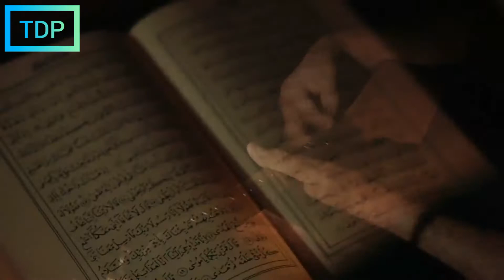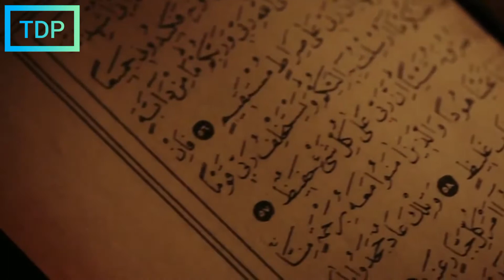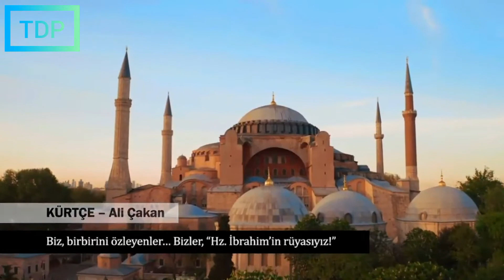Dünya Dillerinde Ayasofya şarkısı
Dünyanın birçok ülkesinden sanatçılar Kendi dillerinde  Ayasofyanın cami olduğu için birlikte ortak şarkı söyledi.